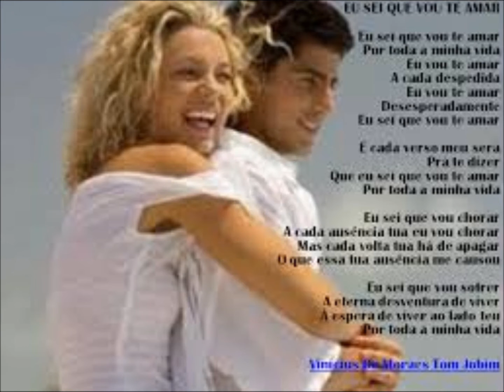EU SEI QUE VOU TE AMAR - RAQUEL SILVA JOLY QUARTETO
RAQUEL SILVA JOLY
CD BOSSA NOVA MEMORIES
20 ACCOUSTIC CLASSICS 2014
Raquel Silva, guitarra e voz
Moreno Romanogle, sax tenor
Massimiliano Natale, percussão
Silvio Marino, contrabaixo

(Vinicius de Moraes e Tom Jobim)

IO SO CHE TI AMERÒ (Eu sei que vou te amar)

Io so che ti amerò
Per tutta la mia vita ti amerò
E in ogni lontananza ti amerò
E senza una speranza
Ed ogni mio pensiero è
per dirti che
per tutta la mia vita
Io so che piangerò
ad ogni nuova assenza piangerò
ma il tuo ritorno mi ripagherà
del male che l?assenza ha fatto a me
Io so che soffrirò
la pena senza fine che mi dà
il desiderio di essere con te

Por toda a minha vida eu vou te amar
Em cada despedida eu vou te amar
Desesperadamente

E cada verso meu será pra te dizer
Que eu sei que vou te amar

Eu Sei que vou chorar
A cada ausência tua eu vou chorar,
Mas cada volta Tua há de apagar
O que essa ausência tua me causou

Eu sei que vou sofrer
A eterna desventura de viver a espera
De viver ao lado teu

Vídeo sem fins lucrativos ou comerciais, editado por Antônio Augusto dos Santos, com fotos e imagens da Internet e do Pinterest. Antônio Bocaiuva, antaugsan, Divinópolis, BocaIuva, Minas Gerais, 29/03/2016